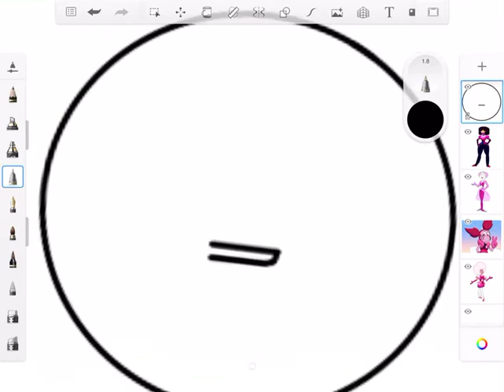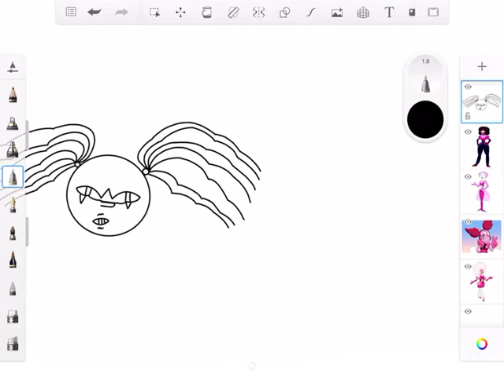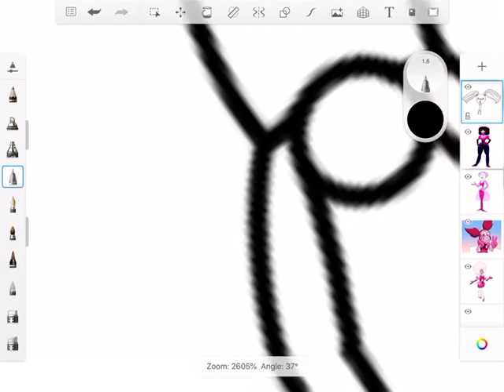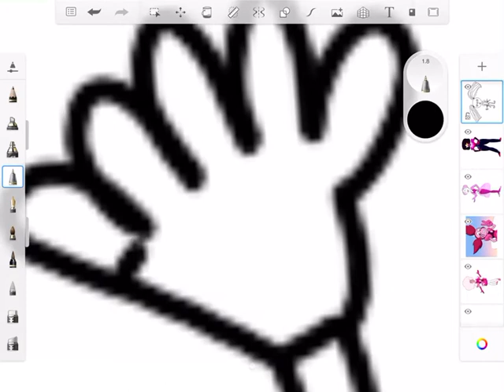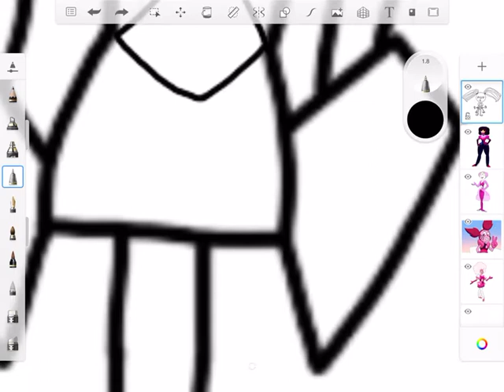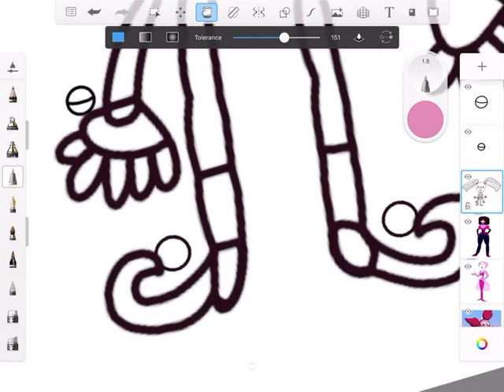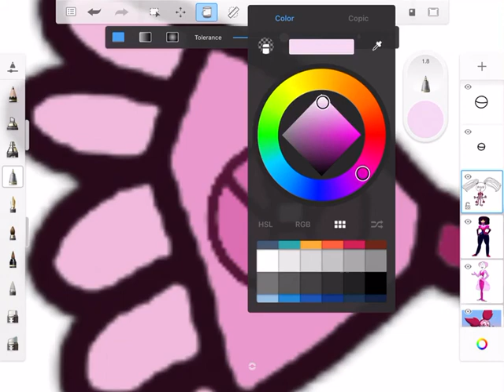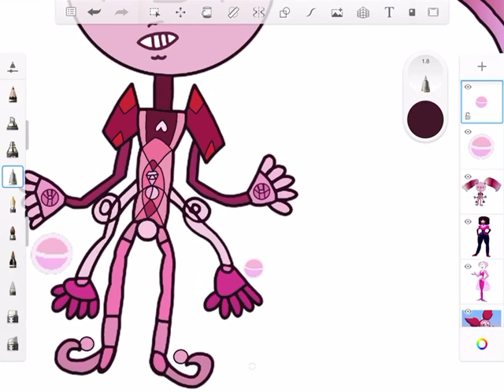steven universe garnet pearl pink spinel pink diamond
Hello Happy